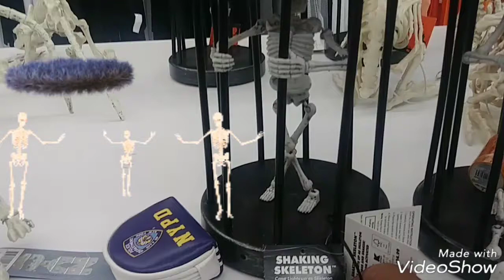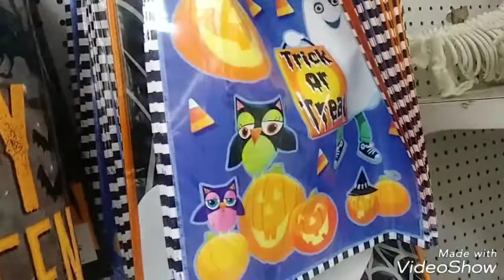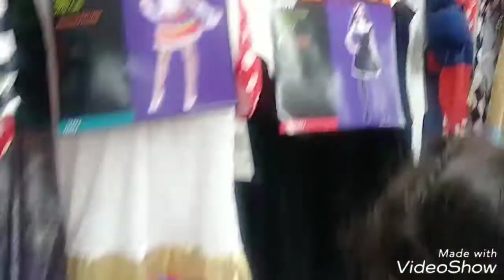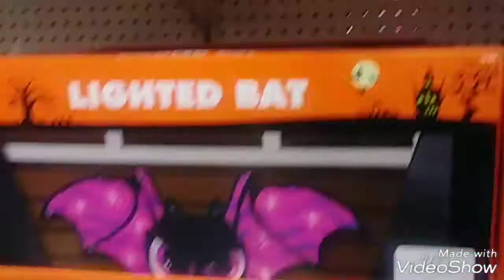Divertida con nosotros Halloween